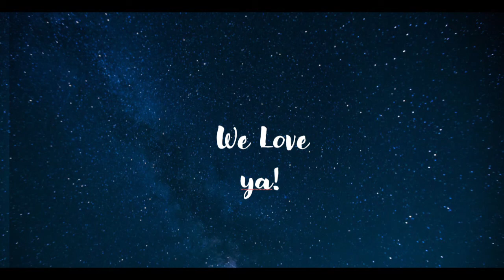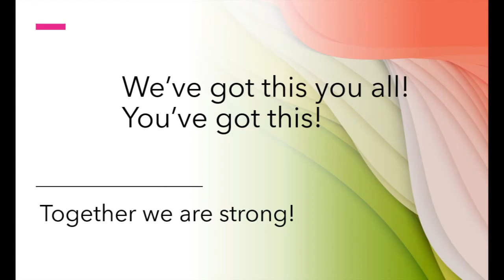Incredible!!! The Moon is Setting!!!!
Incredible!!! The Moon is Setting! I was out taking moon pictures and noticed that I had to keep moving over to the right every little bit to keep the moon in my camera lense. Aggravated ... I stopped to figure it out ... and when I realized what was happening ... ran in to grab the tripod!! This video is at REGULAR speed! Just like we watch the sun setting ... this moon was setting. Watch to the end if you can ... it is worth it!!!
Thanks for stopping by today!  Come back often!
Write us!